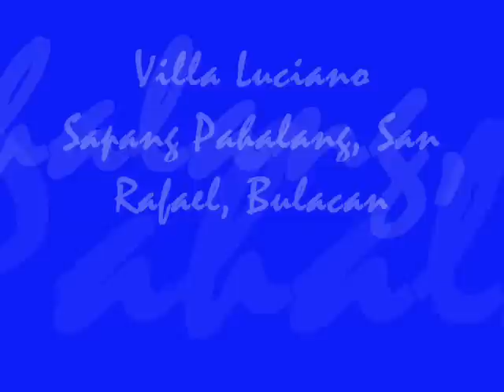Villa Luciano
Sapang Pahalang, San Rafael, Bulacan

Special Thanks to Mr. Chito Duran and Family..